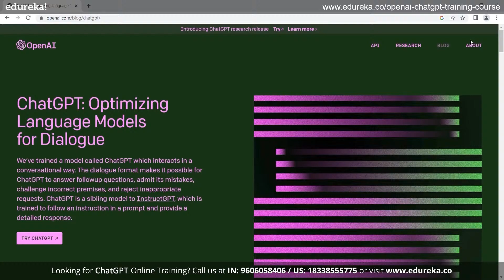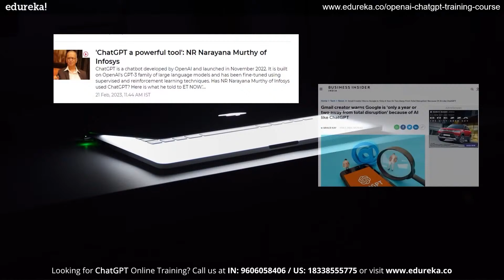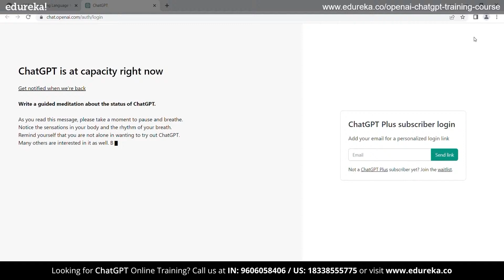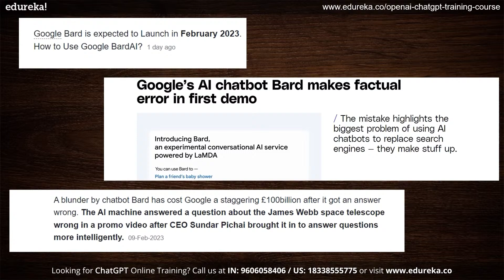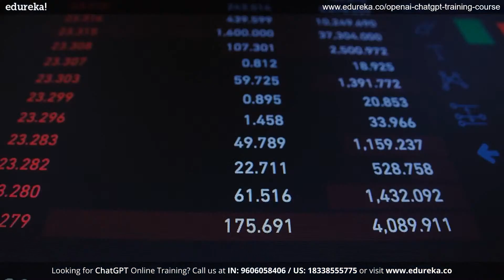ChatGPT vs Google Bard - The Ultimate AI War | ChatGPT or Google Bard : Which is Better? | Edureka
In this Edureka video on ChatGPT vs Google Bard : The Ultimate AI War , you will get a detailed view of both the chatbots. In this video, I aim to show you which chatbot is better and how to get familiar with ChatGPT and Google Bard.

Which chatbot is better, according to you? We want to hear your thoughts. Below are the topics covered in this video:

⏩ NEW Top 10 Technologies To Learn In 2023 -     • Top 10 Technologi...

🔵 About Edureka ChatGPT Certification Training Course

Edureka’s ChatGPT Certification Training Course will teach you about ChatGPT architecture, GPT models, methodology, and real-world applications. The ChatGPT certification training program is an excellent choice for individuals and organizations seeking to improve their language processing and AI skills and knowledge.

🔵 Why take up the Online ChatGPT Certification Course?

Interested individuals can opt for the Online ChatGPT Certification course as this course provides:

Comprehensive knowledge: The course provides a comprehensive understanding of ChatGPT, including its architecture, training methodology, and real-world applications.

Career advancement: The certification demonstrates an individual's expertise and competence in working with ChatGPT, making them a valuable asset to any organization.

Stay ahead of the curve: ChatGPT is a rapidly growing field, and with the certification, one can stay ahead of the curve and stay updated with the latest advancements in the industry.

Enhance skills: The course provides practical skills and knowledge that can be applied to various areas and industries.

🔵 Who should take up this ChatGPT Certification Course?

The ChatGPT Certification Course is suitable for a wide range of individuals, including:

AI professionals: This course is ideal for AI professionals who want to gain expertise in ChatGPT and expand their knowledge in the field of AI.

Developers: Developers who want to integrate ChatGPT into their projects and create new AI applications can benefit from the course.

Data scientists: Data scientists who want to understand how ChatGPT can be used to process and analyze large amounts of data can also benefit from the course.